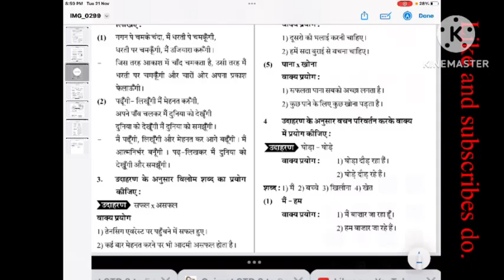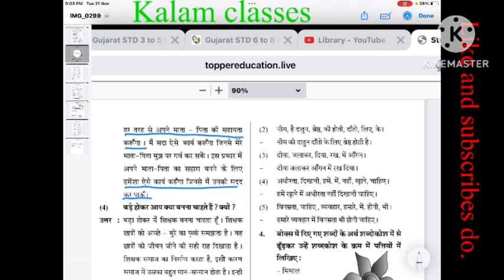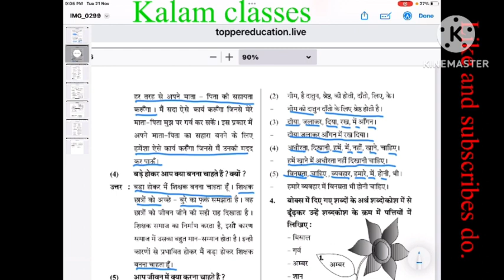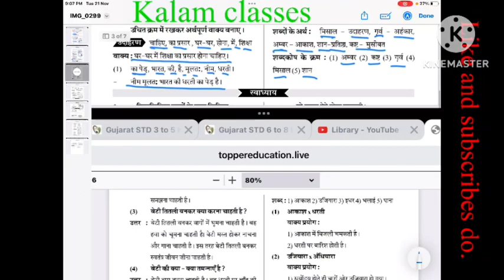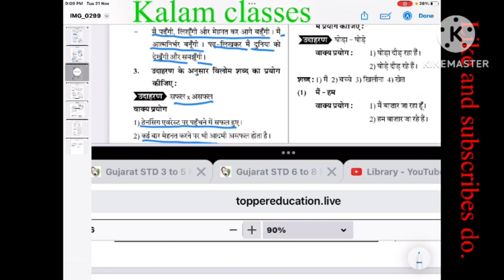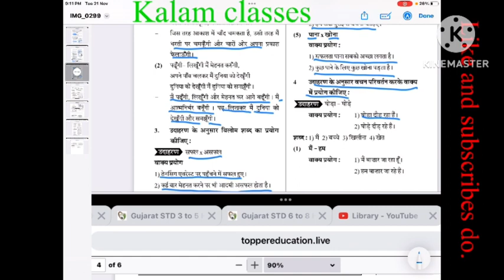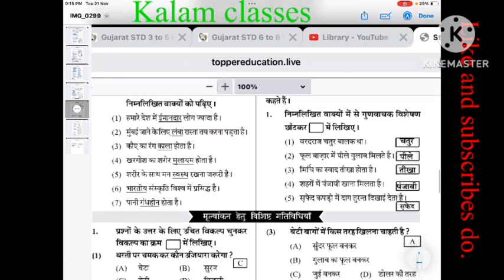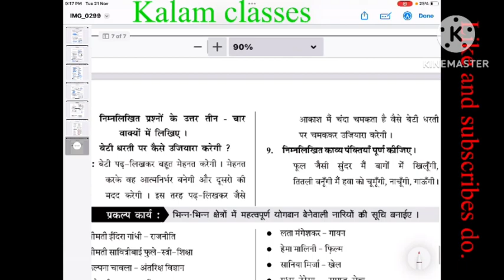STD 7 Sem 2 बेटी कविता का पुरा अभ्यास और स्वाध्याय।